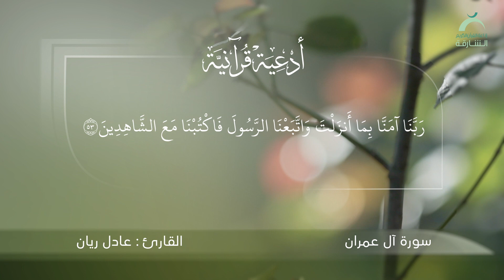ربنا آمنا بما أنزلت واتبعنا الرسول فاكتبنا مع الشاهدين | القارئ عادل ريان